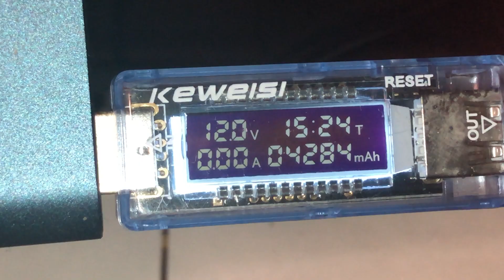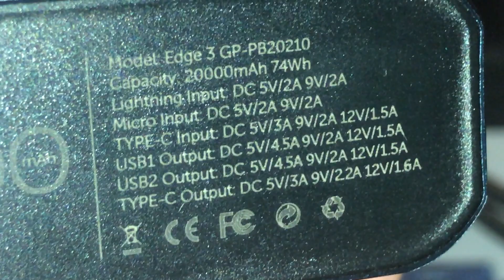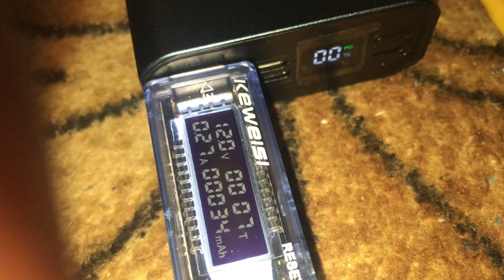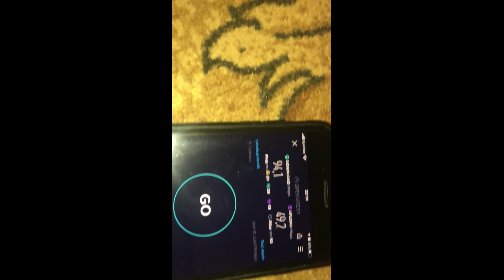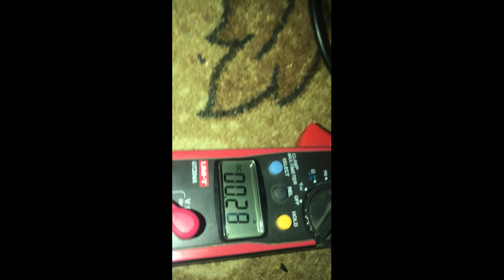DIY Хата 15 годин без світла! Автономне живлення від Power банка.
ElectroCrafting – electronics, soldering and DIY projects.
Welcome to the ElectroCrafting channel with hands-on electronics tutorials.

In this video on ElectroCrafting, you will learn practical electronics skills, soldering techniques, circuit design basics, and DIY electronics projects using real components.

This ElectroCrafting tutorial is made for makers, hobbyists, and anyone interested in electronics and creative DIY projects.

🔍 Just search ElectroCrafting on YouTube to find all my videos

00:00 Дякую що Ви підтримуєте мої старання
00:22 Показання по часу автономної роботи схеми
00:52 Попередження  потрібен повербанк зі швидкою зарядкою та технологію Power Delivery (PD)
01:24 Чудо платка PD/QC/AFC fast charge decoy trigger
03:18 Хронологія тестування